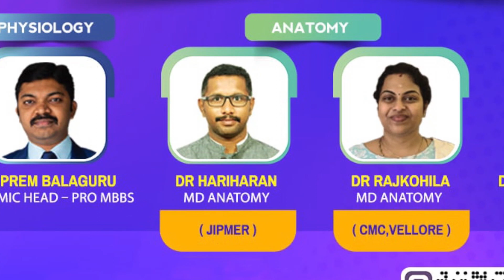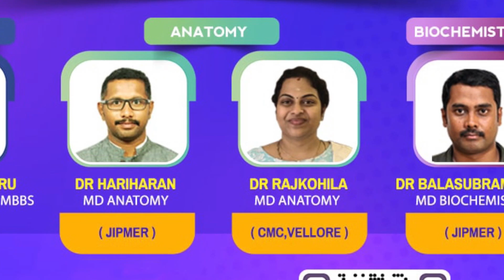PROMBBS 1st Year MBBS Program Introduction Dr Prem Balaguru MD Physiology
PRO MBBS 1st Year MBBS Program - Registration Form
Attention First-Year Medical Students! Are you looking for a program that will help you score high in Anatomy, Physiology, and Biochemistry? Look no further than Prombbs! Our cutting-edge program is designed to give you the tools and resources you need to excel in these critical subjects.

Whether you're struggling to keep up with the fast pace of medical school or you simply want to achieve the highest grades possible, Prombbs has you covered. Our expert faculties have years of experience teaching these subjects and will guide you every step of the way.

With our comprehensive study materials, engaging lectures, and interactive learning tools like live leaderboard, you'll be well on your way to acing your exams and mastering the foundational knowledge you need for a successful in NExT-1 and also in your medical career. Plus, our program is designed to fit seamlessly into your busy schedule, so you can study whenever and wherever you like.

Don't let Anatomy, Physiology, and Biochemistry hold you back. Join Prombbs today and unlock your full potential as a medical student.

To Register for DEMO PRIORITY ACCESS of PROMBBS 1st Year Program